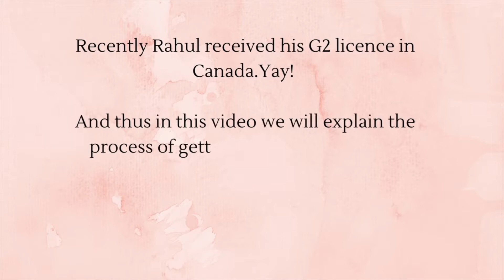How to get a Driving License in Canada | Graduate Licensing System explained | Need to get a Car?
HI FELLA'S

Welcome to channel. Appreciate that you stopped by to watch the video.This video is made with an intention to bring out the steps to get a license here in Canada.

Lots of love.. MS

“Do everything with passion so that your soul thanks you with affection”.

COPYRIGHT:
The content of the video is created by the owner of the channel (Minakshi Sharma) unless otherwise mentioned. Do not use any photo or content without permission.